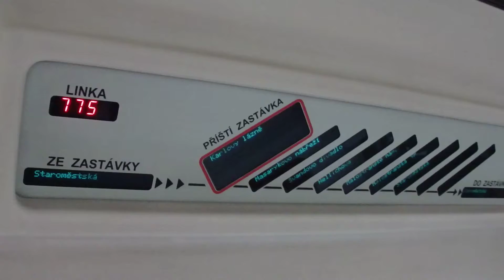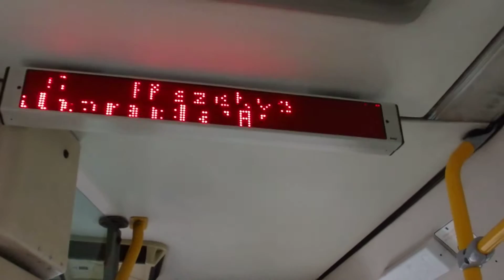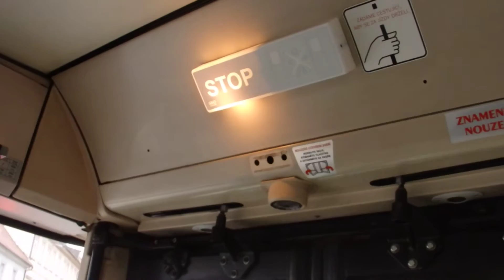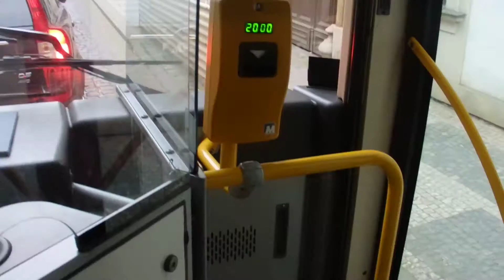Muzejní noc 2016: Jízda linkou 5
Staroměstská - Karlovy lázně - Masarykovo nábřeží - Švandovo divadlo - Hellichova - Malostranské náměstí - Malostranská - Staroměstská
Vůz 3441.